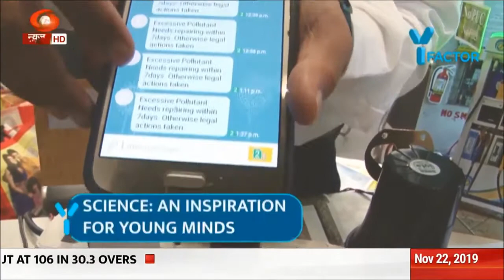India International Science Festival, 2019 । Y Factor । Avigyan Kishor Das । Nav Bharat Nirman ।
Award winning Project to curb Automobile Pollution to Absolute Zero by Avigyan Kishor Das, a student of class 7 of Hooghly Collegiate School, Chinsurah, Hooghly, West Bengal, India.